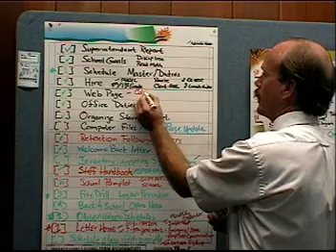Education Administrators, Elementary and Secondary School Careersearch.com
Career Search Education Administrators, Elementary and Secondary School. Successful operation of an educational institution requires competent administrators. Education administrators provide instructional leadership and manage the day-to-day activities in schools, preschools, day care centers, and colleges and universities. They also direct the educational programs of businesses, correctional institutions, museums, and job training and community service organizations. Education administrators set educational standards and goals and establish the policies and procedures to achieve them. They also supervise managers, support staff, teachers, counselors, librarians, coaches, and other employees. They develop academic programs, monitor students� educational progress, train and motivate teachers and other staff, manage career counseling and other student services, administer recordkeeping, prepare budgets, and perform many other duties. They also handle relations with parents, prospective and current students, employers, and the community. In an organization such as a small day care center, one administrator may handle all these functions. In universities or large school systems, responsibilities are divided among many administrators, each with a specific function. The Work environment. Education administrators hold leadership positions with significant responsibility. Most find working with students extremely rewarding, but as the responsibilities of administrators have increased in recent years, so has the stress. Coordinating and interacting with faculty, parents, students, community members, business leaders, and State and local policymakers can be fast-paced and stimulating, but also stressful and demanding. Principals and assistant principals, whose varied duties include discipline, may find working with difficult students to be challenging. They are also increasingly being held accountable for ensuring that their schools meet recently imposed State and Federal guidelines for student performance and teacher qualifications. About 1 in 3 education administrators work more than 40 hours a week and often supervise school activities at night and on weekends. Most administrators work year round, although some work only during the academic year. In May 2006, elementary and secondary school administrators had median annual earnings of $77,740; postsecondary school administrators had median annual earnings of $73,990, while administrators in preschool and childcare centers earned a median of $37,740 per year. Salaries of education administrators depend on several factors, including the location and enrollment level in the school or school district.